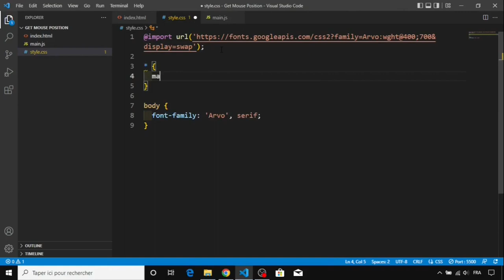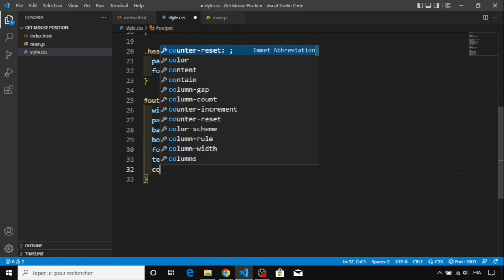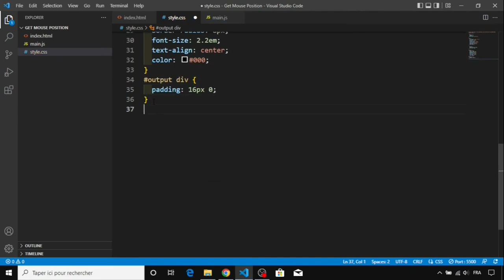Day 20 - Get Mouse Position Using JavaScript - 30 Days Of JavaScript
30 Day Vanilla JS Coding Challenge

Today, We are going to build a Get Mouse Position using HTML, CSS, and JavaScript.